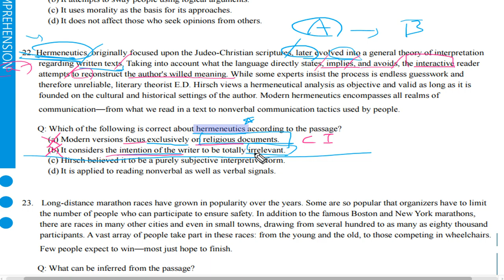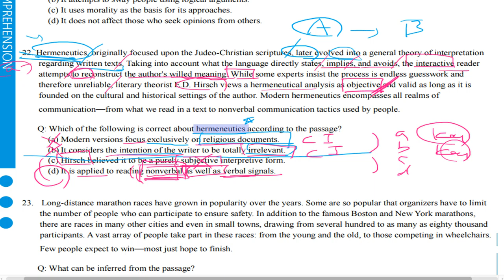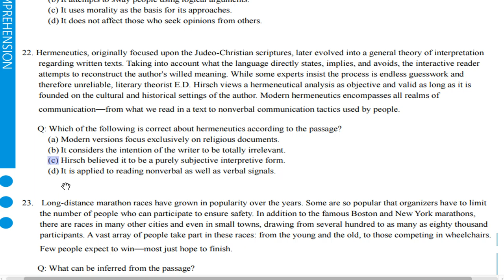텝스 독해 파트 3 Q 22 A 1 Day 03 곽영어